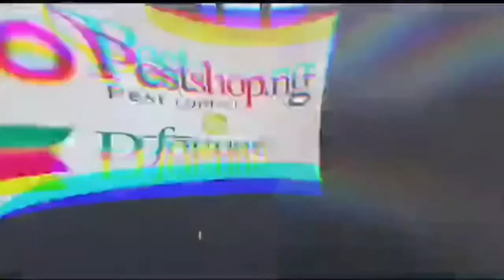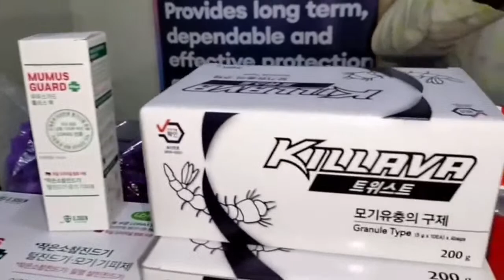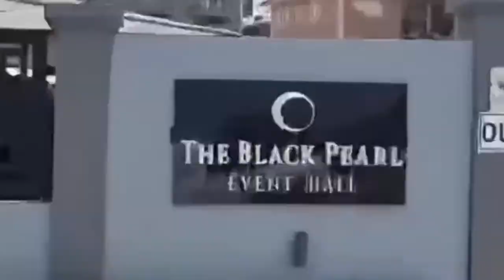Interactive Session- German Cockroaches Control | PestXperience Show- Insight Radio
Join us for an engaging and informative episode where we unravel the secrets to effective German cockroach control. Our expert panel will guide you through step-by-step strategies, from identification to prevention and elimination.

During this live show, you'll have the opportunity to interact directly with our experienced pest control specialists. Ask your questions, share your experiences, and gain personalized advice to tackle those pesky cockroaches head-on.

Learn about the latest innovations in pest control products and techniques that will help you reclaim your space and protect your family's health. From DIY solutions to expert tips, "PestXperience" has you covered!

Don't miss this chance to become a pest control pro! Let's bid farewell to German cockroaches together and embrace a pest-free home!